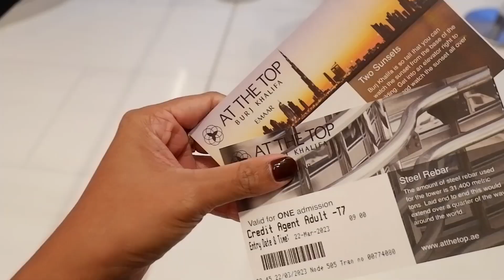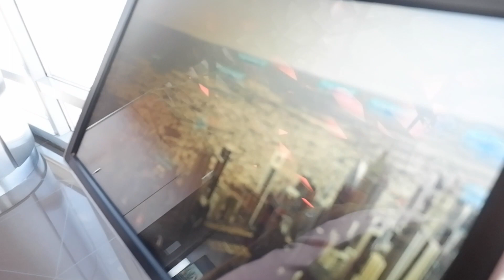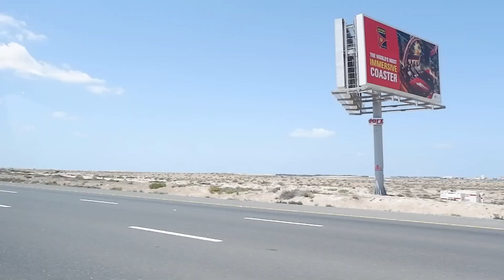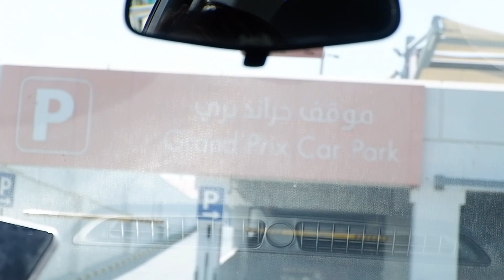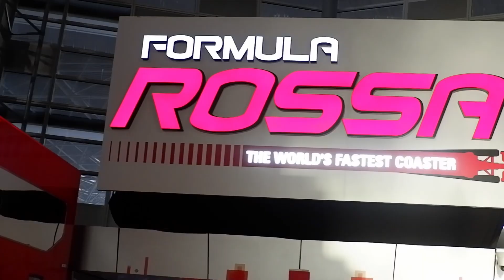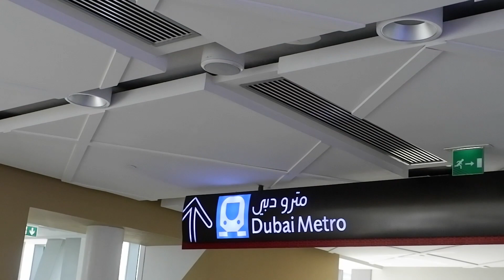Life Lately | We Spent 1 Month in Dubai Part 1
Two months ago we went to Dubai for our honeymoon. Our vacation lasted for a month. I don’t remember what we were thinking when we decided to travel that long. But I couldn't be happier with our stay there.

Our first week was both exciting and tiring. We took a week of vacation leave from work so we made sure to visit a new tourist spot everyday. But we were also fighting jet lag! It took us almost a week to adjust to the new timezone and environment. Smile2 lang yan pero wala pa talagang tulog.

These are the places that we visited on our first week:

- Dubai Mall
- Burj Khalifa
- The Palm
- Ferrari World Abu Dhabi
- Anantara Hotels, Resorts and Spas (not in video)
- The Grand Mosque (not in video)
- Dubai Aquarium
- Dubai Frame

Shoutout to my sister Cristel who became our driver and tour guide!